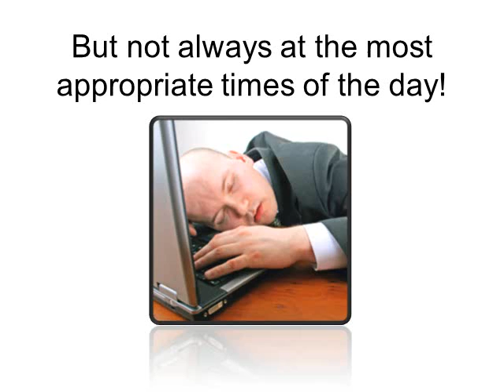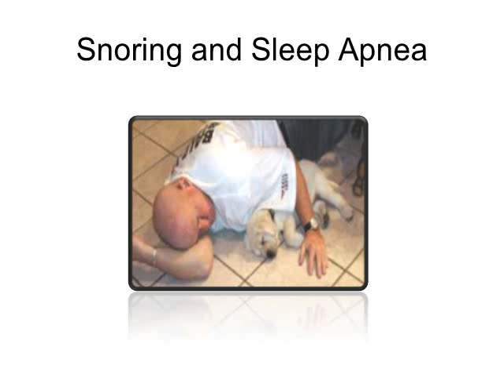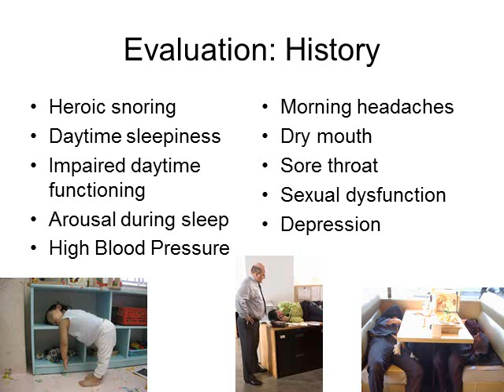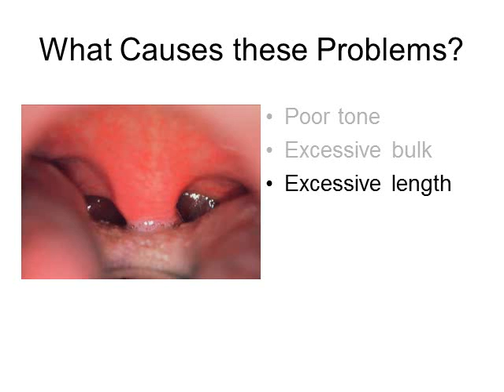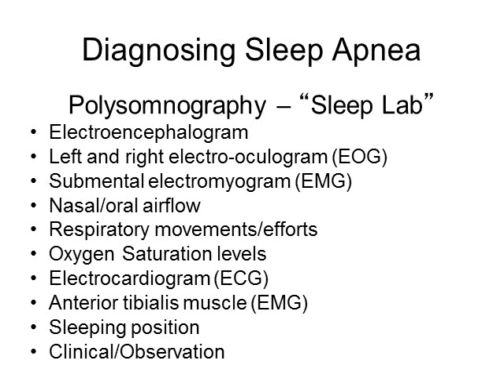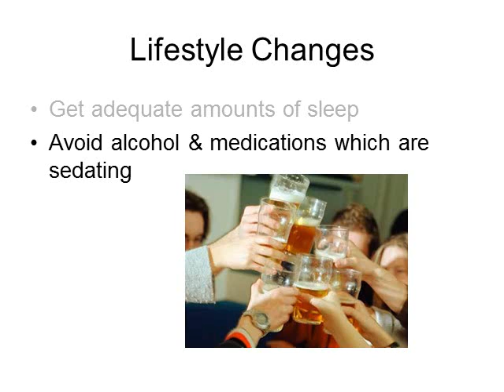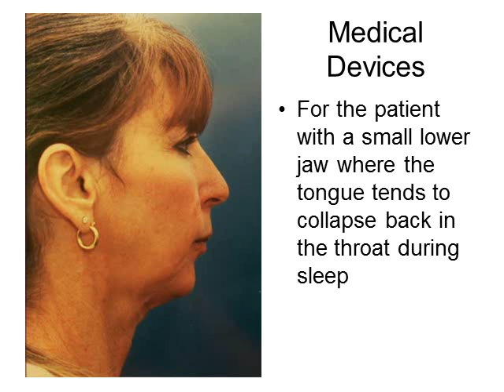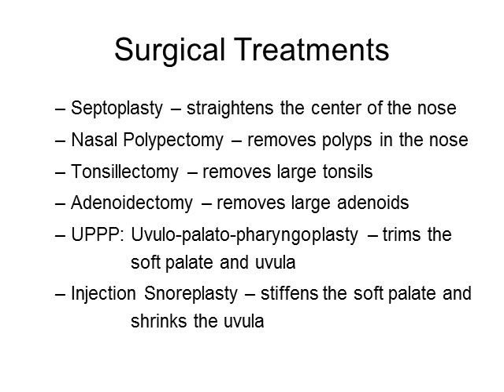Snoring and Sleep Apnea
Dr. Levine reviews the anatomy and causes of snoring and sleep apnea as well as the evaluation and treatment options including weight loss, CPAP, mandibular advancement devices, injection snoreplasty and UPPP.